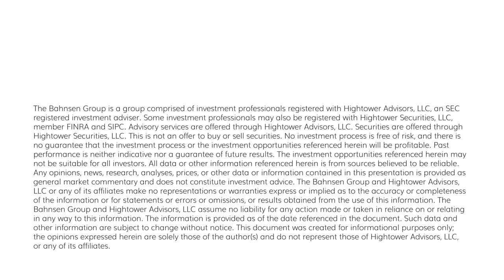The DC Today - Monday, August 14, 2023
The podcast and video were recorded in the final twenty minutes of trading because of my meeting starting right at 1:00 pm PT, so if any data changed in the final minutes, please forgive me.  It can happen!